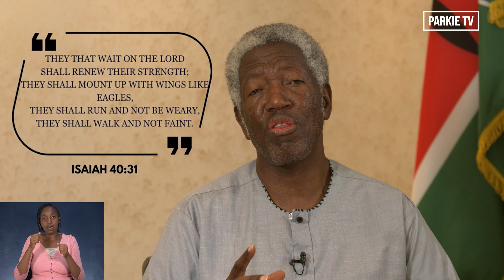October Theme Vision Week 3 :The Secrets to a Life of Excellence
What if the secret to a life of excellence is already within your reach? This month, we're unfurling the amazing life of Daniel, his divine strategies, and spirit-led excellence as our main theme. In bearing witness to his life, we're taking a closer look at the secrets to his undying excellence. Topping our list is this gem - knowing God. We're not talking about mere recognition. We're talking about building a relationship with the divine, of absorbing His word not just as a ritual, but as a spiritual nourishment, as underscored in Matthew 4:4.

But we don't stop there. Our discussion pushes further into the realm of inner strength, a crucial quality to weather the storms of life. We refer to the wisdom of the Scriptures, particularly Isaiah and Ephesians, to unravel how waiting on the Lord renews our strength. Finally, we ponder on the importance of obedience, of adhering to God's will as a form of devotion. Drawing from Daniel's exemplary life and the teachings of Philippians, we delve into the profound effects of acting on divine instructions. Let this be an invitation to you to join us in this enriching journey of knowing God, finding your inner strength, and acting in obedience to experience a life of excellence.